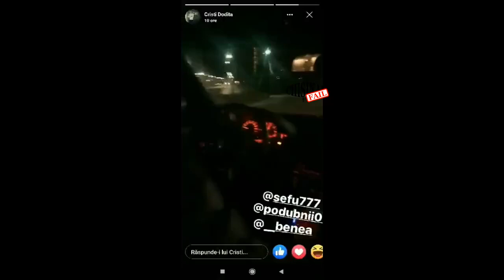Întreceri de mașini în capitală